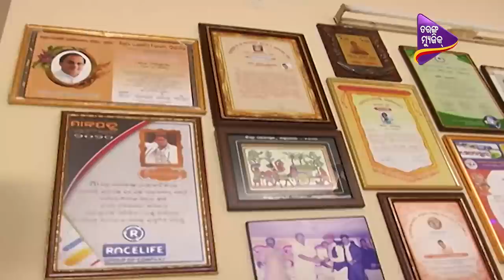Sriman Sabu Jananti | With Comedian Amar | Full Episode | Ep-11 | Tarang Music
"Sriman  Sabu Jananti" is a reality TV show where our Sriman (husband) takes the privilege in our show to perform all house hold chores,task assigned by his soulmate(wife) and feel proud to be a nice husband of the family.Enjoy our family show and comment what your Sriman  does more in your family.